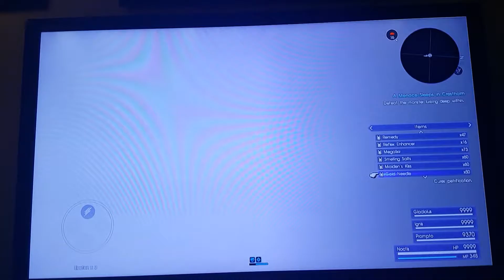Final Fantasy XV Crestholm Vault Dungeon Bug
All of a sudden, this is what happened after I killed the dragon lurking in the deep. The exact actions I did was cast electon, apply remedy to Noctis and Gladiolus then golden needle to Ignis, did a few hits to it then use overwhelm. It died then this.